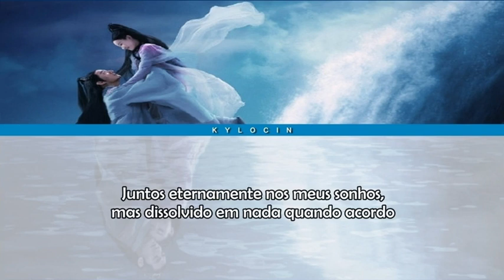[Legendado PT-BR] Love and Destiny (2019) Jane Zhang (張靚穎) - Allay the Sorrow (解憂) Ending song OST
Drama: Love and Destiny (2019)
Sinopse: Uma história de amor entre o Deus da Guerra e uma jovem donzela cuja própria existência pode trazer danos ao mundo.

Cinquenta mil anos atrás, Jiu Chen, conhecido como o Deus da Guerra, caiu em um sono profundo depois de selar o lorde demônio. Ling Xi acidentalmente o acorda do sono e eles se apaixonam. Descobriu-se que Ling Xi nasceu com um miasma do mal que pode ajudar o lorde demônio a se libertar e permitir que a tribo demoníaca suba ao poder.

Jiu Chen se recusa a matar uma inocente e tenta mudar o destino de Ling Xi. Através do encorajamento de Jiu Chen, Ling Xi, que uma vez foi inocente e ingênua, se transforma em uma líder corajosa em uma luta contra o mal.

Legenda traduzida com base em minha interpretação e comparação/combinação das traduções:
letra original traduzida no google tradutor